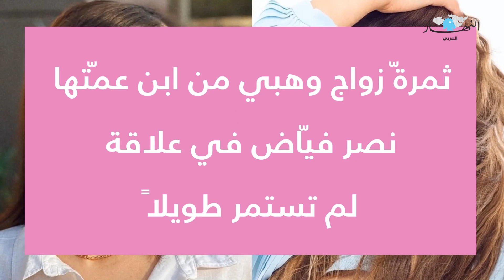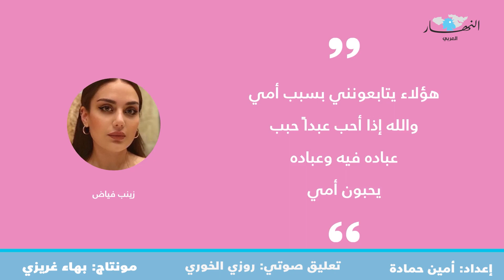زينب فياض نسخة عن والدتها هيفاء وهبي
لفتت زينب فيّاض أنظار متابعيها عبر شبكات التواصل الاجتماعي، بإطلالة شبيهة إلى حد كبير بـ"لوك" والدتها النجمة اللبنانية هيفاء وهبي في مسلسل "لعنة كارما" عام 2018.